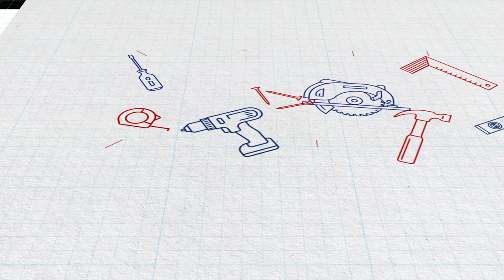DIY projects with hockey sticks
Check out some of the amazing DIY projects fans submitted for the RONA CreationCanadiens contest.